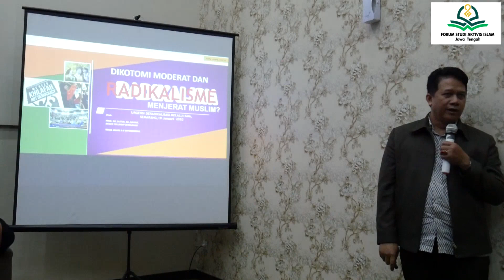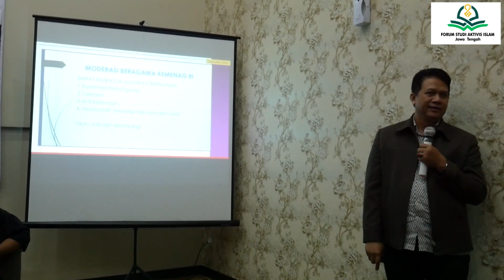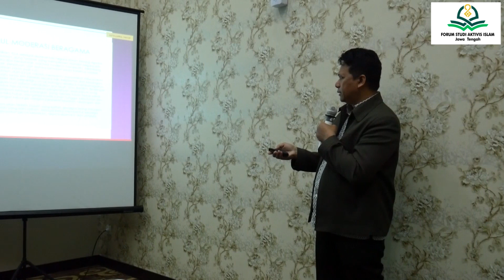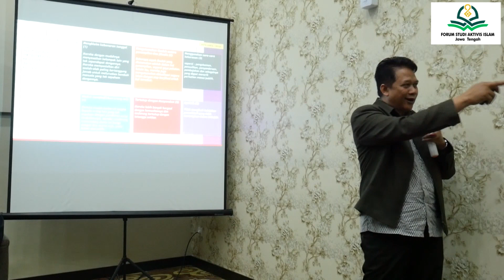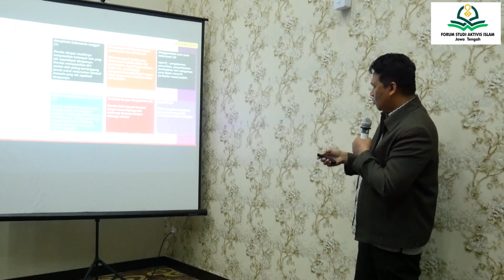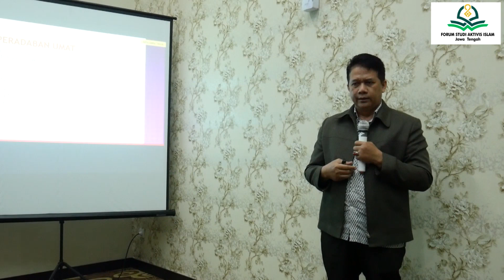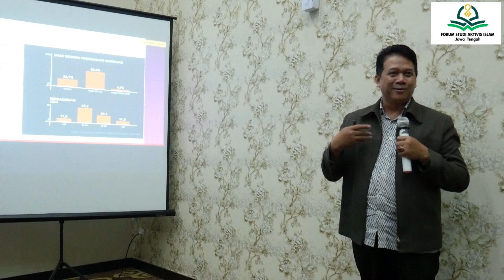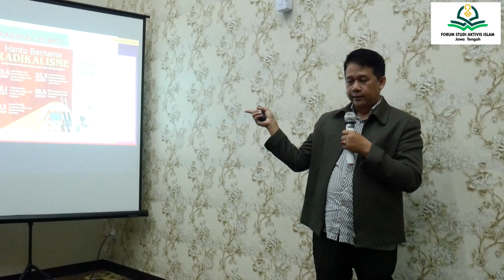Diskusi Publik Forsalam Part 2 "Prof. Suteki Tentang Makna R4DIKAL"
SEMARANG – (JurnalIslam.com) Forum Studi Aktivis Islam (Forsalam) Jateng Menggelar Acara Diskusi Publik bertajuk “Urgensi Deradikalisasi melalui Peraturan  dan keputusan Menteri Agama” di Gets Hotel Jl MT Haryono Semarang, Ahad (19/1/2020)

Latar belakang digelarnya acara tersebut, Sekjen Forsalam Amru Huda menyampaikan bahwa sejak terbentuknya kabinet Maju Jokowi Ma’ruf yang konsen memerangi radikalisme dengan adanya wacana pelarangan Jenggot dan celana cingkrang untuk PNS, Peraturan Majelis Taklim, keluarnya Surat Keterangan Bersama (SKB) 11 Menteri tentang radikalisme dan penghapusan materi Khilafah dan Jihad di kurikulum Madrasah

“Itu dilatarbelakangi dan terbukti dengan adanya wacana statemen melalu menteri Agama seperti larangan berjenggot dan celana cingkrang oleh PNS, keluarnya (SKB) 11 Menteri tentang radikalisme, peraturan Majelis Taklim dan Puncaknya penghapusan konten Khilafah dan Jihad pada kurikulum Madrasah,”ucapnya saat ditemui jurnalislam.com.

Dalam diskusi tersebut Forsalam Mengundang Narasumber diantaranya Guru Besar Hukum&Masyarakat Undip Prof.Dr.Suteki,SH,M.Hum , Kabid pendidikan Diniyah dan Pondok Pesantren Kanwil Kemenag Jateng Dr.H.Nur Abadi, S.Ag,M.Pd. dan Anggota Majlis Syariah Jama’ah Ansharusy Syariah (JAS) Ustaz Fuad Alhazimi

Dari Prof. Suteki akan memaparkan secara Hukum dan Ilmiyah makna radikalisme dan deradikalisme itu sendiri yang telah menjadi dikotomi sosial politik di Masyarakat.

Sementara pihak Kemenag diminta untuk memaparkan dan sosialisasi tentang peraturan dan keputusan Kementerian Agama dan Dari Perwakilan JAS akan menjelaskan substansi Materi Khilafah dan Jihad ditinjau dari perspektif Syariat Islam

Namun, massa menyayangkan ketika pembicara dari perwakilan kementerian Agama yang sebelumnya bersedia menjadi Narsum membatalkan kehadirannya secara sepihak

“Sebenarnya kami ingin menghadirkan dari perwakilan kemenag untuk sosialisasi diantaranya tentang sosialisasi peraturan Majlis Ta’lim, keputusan penghapusan konten Khilafah dan Jihad,” terangnya

Dan akhirnya untuk penggantinya dihadirkan Dr. KH. Hardiwinoto, M.Si selaku wakil rektor II UNIMUS namun tidak mewakili kemenag

*Perlengkapan Video yang dipakai di video ini*

Kamera : Mirrorless Panasonic G7K
Voice Recorder : Sony ICD PX470

Fanspage : Kajian Semarang TV
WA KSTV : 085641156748